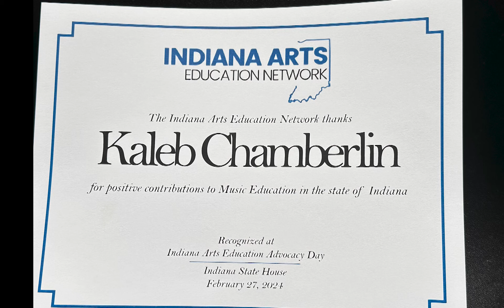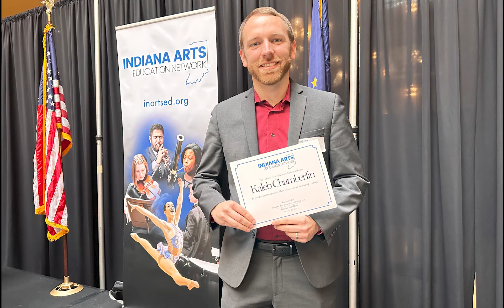Kaleb Chamberlin Honored for Contributions to Music Education Indy 2024 1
Mishawaka's Kaleb Chamberlin was recognized at the Indiana Statehouse this week for his positive contributions to music education in the state of Indiana.  The event was centered around the 2024 Arts Education Awareness Day, and was a celebration of the excellence in Arts Education.  Congratulations Mr. Chamberlin!